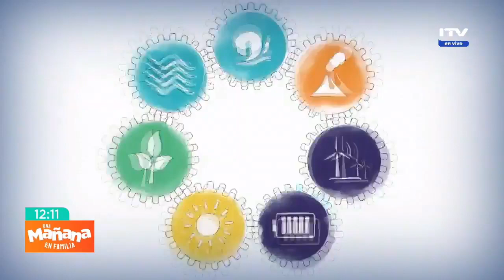Entrevista ITV Patagonia - Curso de Prensa ACERA 2021